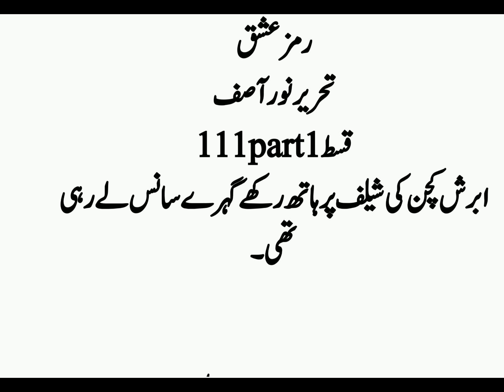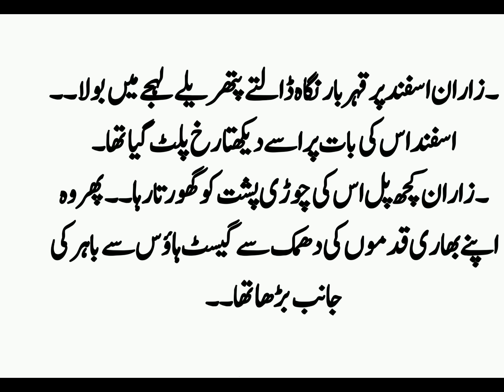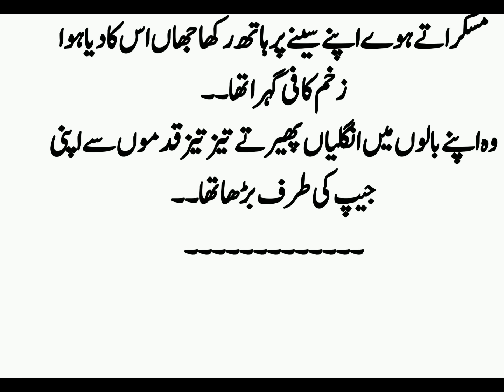Zaraan caring behavior towards abrish_epi111_part1_Asfand yaar breaks down infront of zaraan🔥🔥🔥